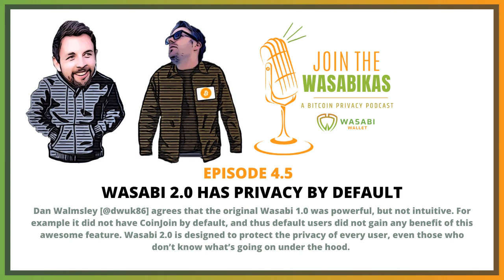4.5 Wasabi 2.0 has privacy by default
Dan Walmsley [@dwuk86] agrees that the original Wasabi 1.0 was powerful, but not intuitive. For example it did not have CoinJoin by default, and thus default users did not gain any benefit of this awesome feature. Wasabi 2.0 is designed to protect the privacy of every user, even those who don’t know what’s going on under the hood.